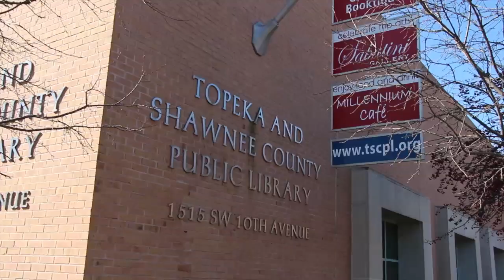Testing out a Canon T4i DSLR Camera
My library just bought a Canon Rebel EOS T4i DSLR camera. We plan to use it for video, so I'm testing it out by walking around the library and randomly taking some video. Here are the results of my testing!